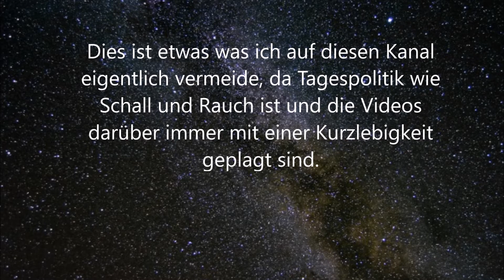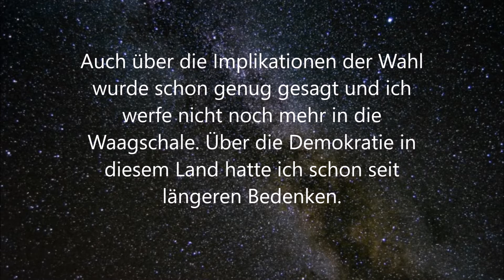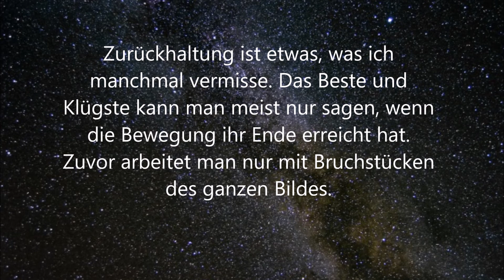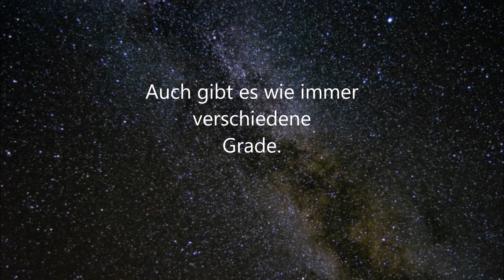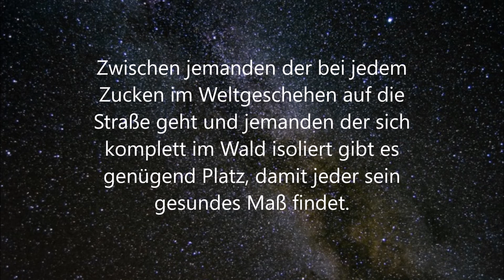Gedanken zu Thüringen und dem Bombardment der Ereignisse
Um zumindest kurz auf die Welle der aktuellen Ereignisse zu springen, so habe ich dieses kleine Video erstellt. Die Lage in Thüringen kommentiere ich dabei nicht direkt, sondern eher die Reaktionen darauf.

Averil White - The Grey Havens